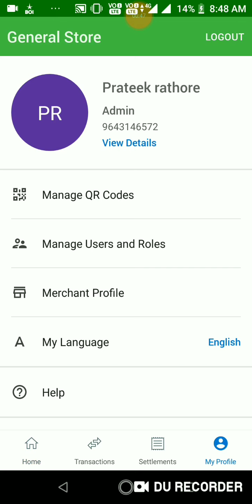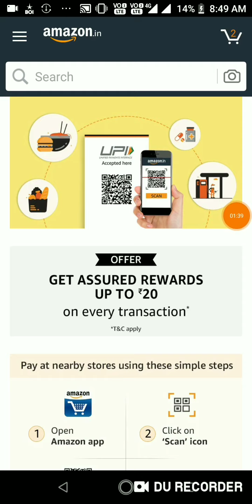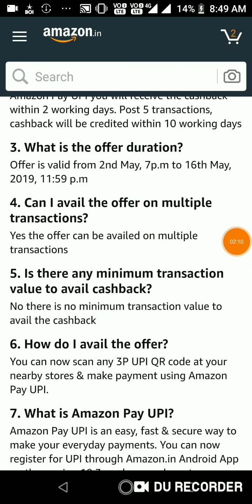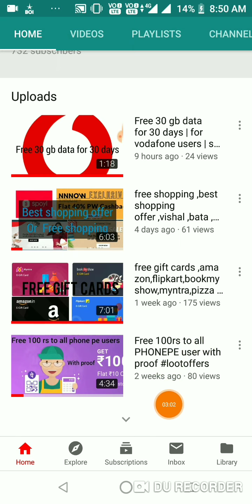Free 120 amazon pay balance | upi offer| amazon user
1.create amazon id
2.add bank account create upi like phone pe and google pay
3.send money to friend or any merchant 100 and get 20back
4.send 5 times 400rs to your upi qr code if u not have then create phone pe business account and send

send money to your upi code with another bank don't send money to same bank account

enjoy 120 free amazon balance
cashback credit within 2 days